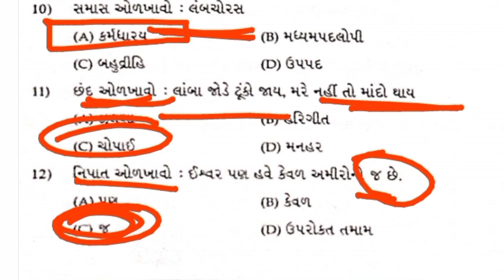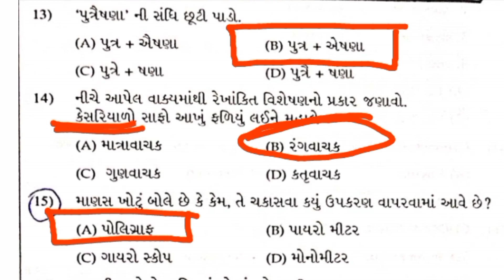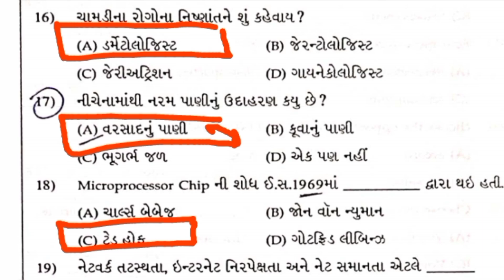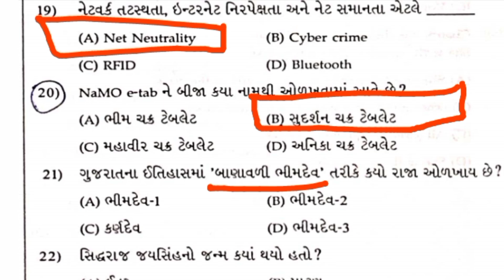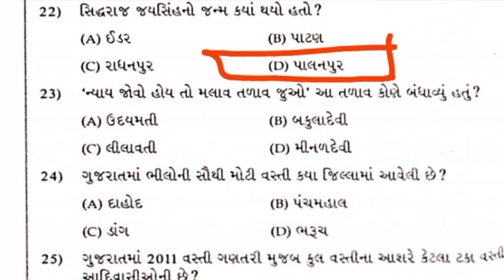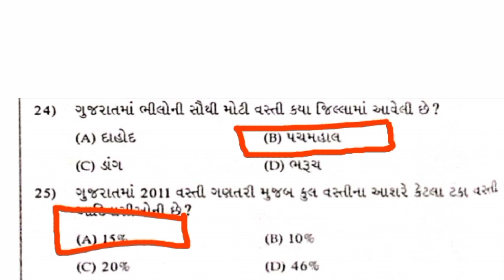Junior clerk 2023 | Junior clerk question paper | Junior clerk paper solution